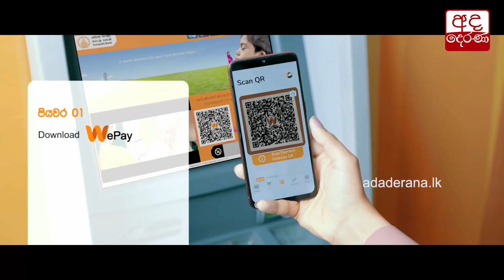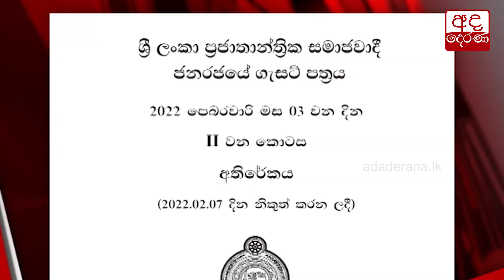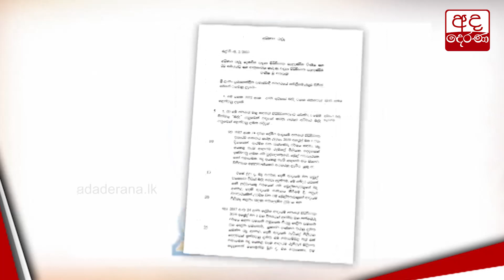EPF සහ ETF ඇතුළු අරමුදලුත් බද්දට යටත් වෙයි...